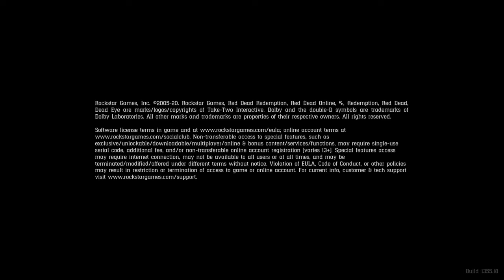finding a new camp